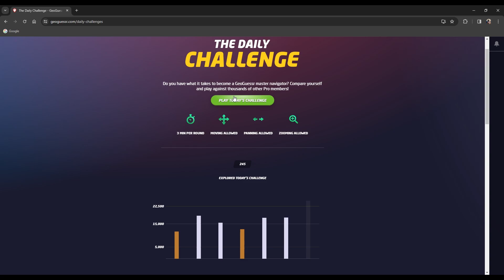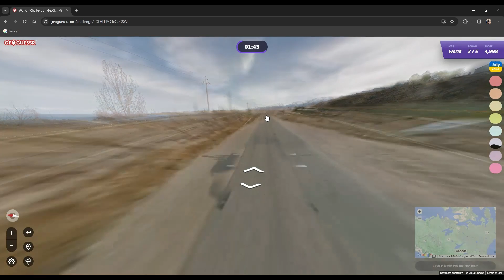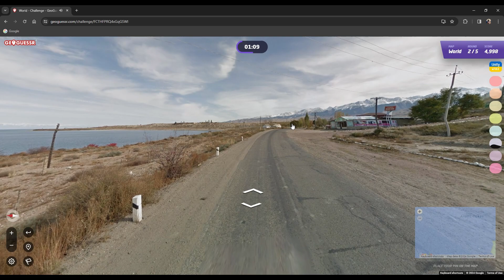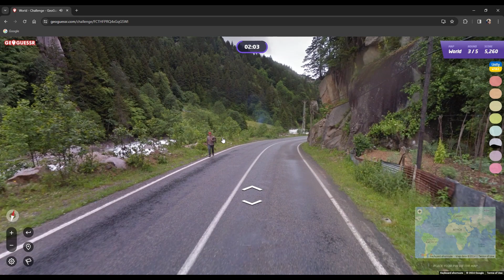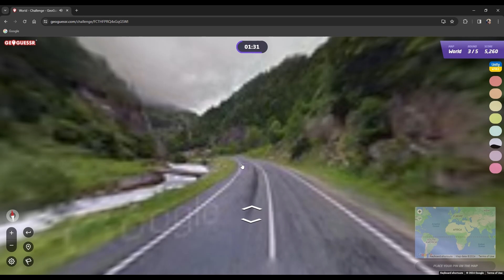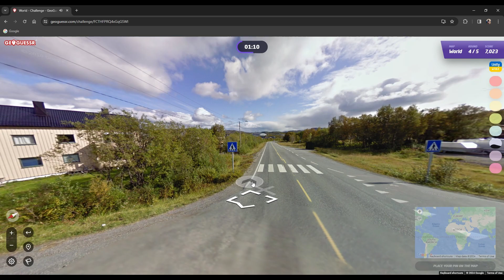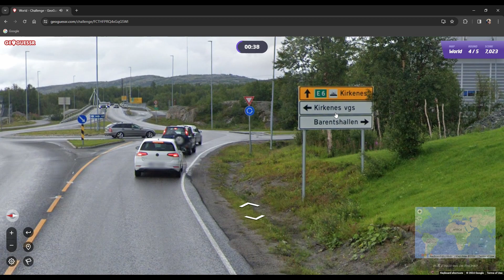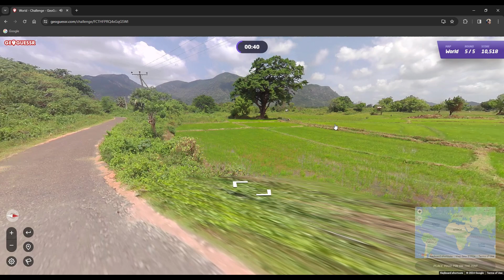GeoGuessr Daily Challenge- day 8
Another one!